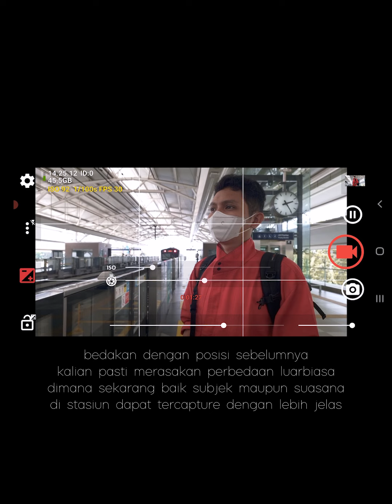buat video pake Smartphone seperti profesional part2